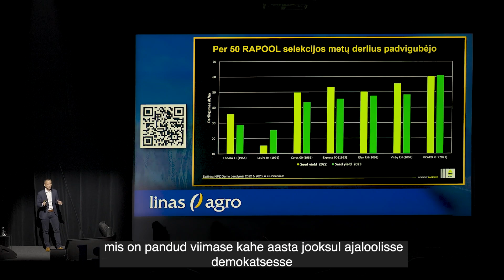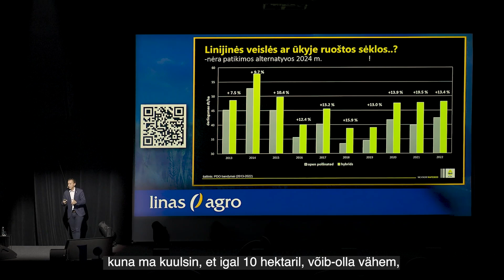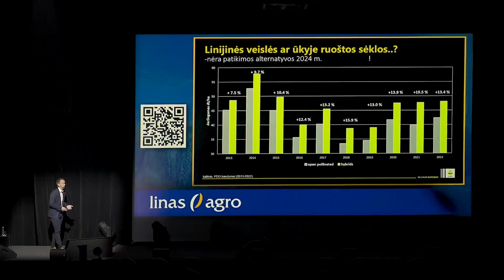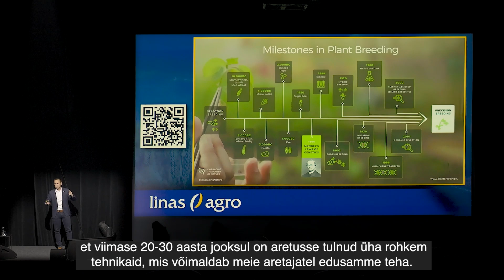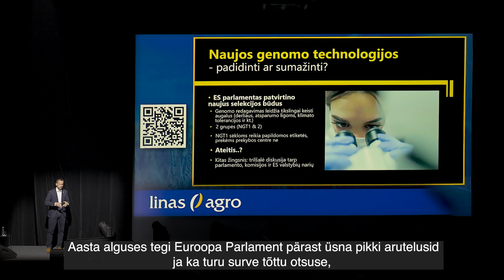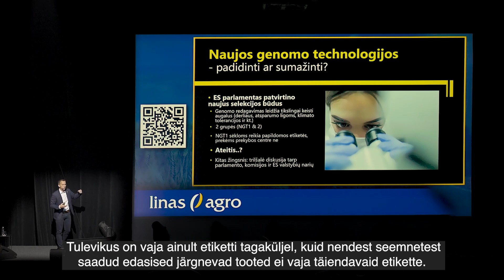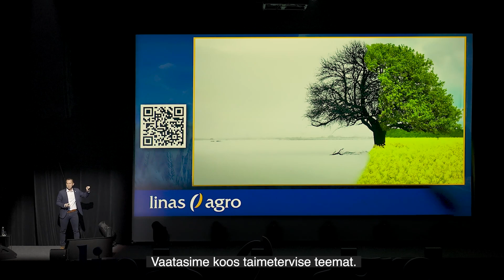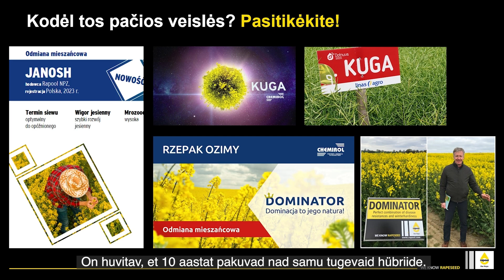Rapeseed 2030 – cash or crash? PART V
Edu, milleks on 1-1,5% saagikasvu aastas, on selgelt tänu innovatiivsele aretusele, uskudes hübriidsortide kasutegureid 🌱 Fakt, et hübriidsordid suudavad olla edukamad majanduskatsetes võrreldes liinsortidega, ei ole ainult seotud heteroosi effektiga, mis toimub ristamisel eduka emaliiniga ning isaliiniga. Põhinedes uurimistulemustel, siis uute omaduste lisamisel (TuYV, RlmS, LLS, LepR1), suudame me parandada veelgi saagikust, et pakkuda parimaid lahendusi.

Seepärast markeritel põhinev aretus (tark aretus) ja genoomide valik kuuluvad meie igapäeva töösse, et olla aretuses efektiivne. Need abimehed suudavad vähendada aretamise ajakulu, et turule tuua uus edukas hübriidsort. Kas see on juba lõpp aretuse arengus?
Ei! Uued aretuse tehnoloogiad on alles horisondi taga. Hetkel, need on aruteludes Brüsselis, saades heakskiitu Euroopa Liidu parlamendis. Kui sa oled uudishimulik, mis kasutegurid on sertifitseeritud seemnete külvamisel, hübriidide aretusel ja, kuidas uus aretustehnoloogia mõjutab rapsikasvatust, vaata viimast “Raps 2030 – võit või häving” videot.